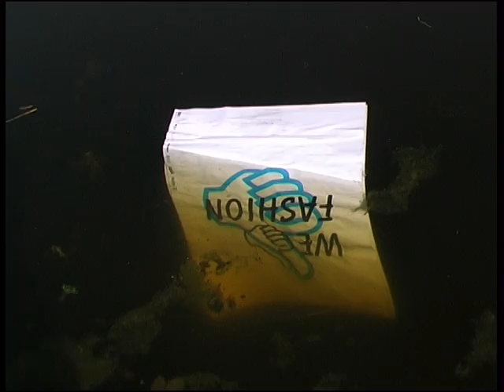Show Angewandte 10 Trailer 1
Show Angewandte 10

Donnerstag, 17.Juni 2010 / Orangerie Schönbrunn, 1130 Wien
Show 1: Einlass 17:30 Uhr / Beginn 18:00 Uhr
Show 2: Einlass 20:30 Uhr / Beginn 21:00 Uhr

Ticketsvorverkauf:
7. und 8. Juni 2010
14:00 - 19:00 Uhr in der Aula der Universität für angewandte Kunst

Song:
Schubert - Nur wer die Sehnsucht kennt